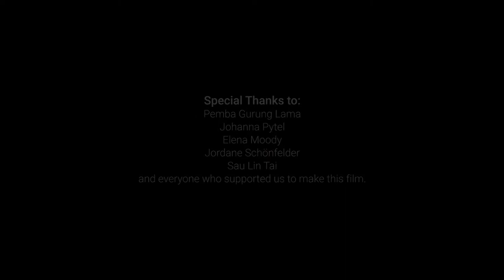The Pavilion Himalayas- The Farm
An Unparalleled Imagination Creation
Brand: The Pavilions Himalayas- Lake View
Concept & Director: Afzal Khan
Cinematographer: Aaditya Chand
Drone Cinematographer: Aaditya Chand/Bikesh Shrestha
Assistant Cinematographer: Bikesh Shrestha
Editor & Animation: Binay Kansakar (B Roll Production)
Voice over: Douglas Maclagan
Assistant Director: Tanveer Shah
Models: Elena Moody, Johanna Pytel, Jordane Schönfelder, Pemba Gurung Lama, Sau Lin Tie & Others
Production: Golden Bird Studio